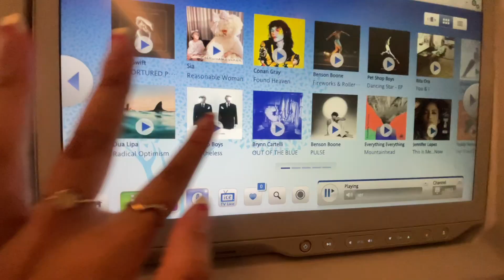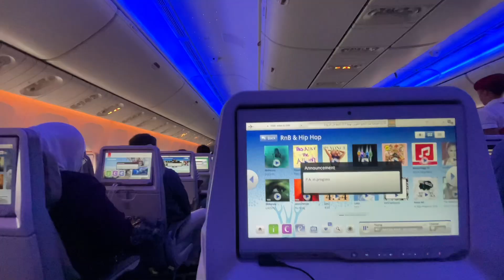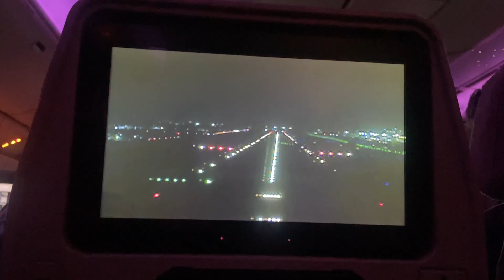Fly with me to the Philippines🇵🇭✈️!